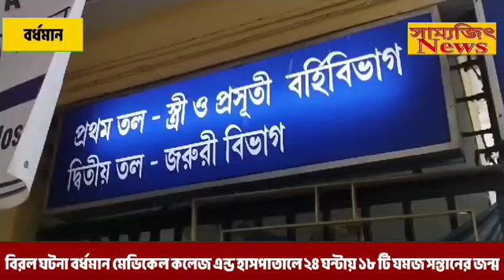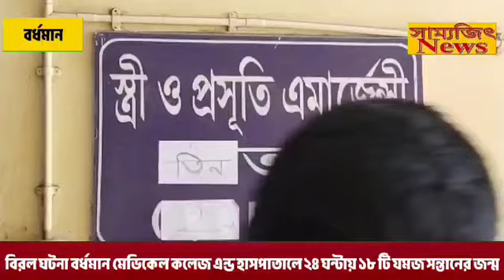বর্ধমান মেডিকেল কলেজ এন্ড হাসপাতালে 24 ঘন্টায় 18 যমজ সন্তানের জন্ম